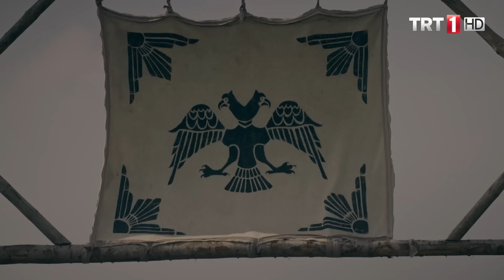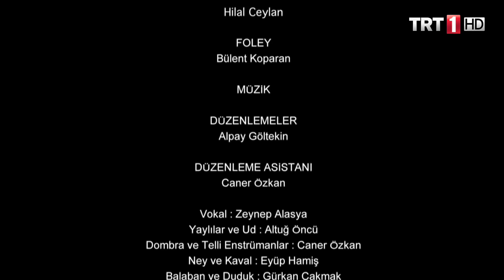Diriliş Ertuğrul 31. Bölüm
Diriliş Ertuğrul 31. Bölüm Özeti:
Hayme Ana’nın da toyda olur vermesiyle, Süleyman Şah’ın Ertuğrul’a verdiği baş alplık vazifesi elinden alınır. Ertuğrul büyük bir yıkım yaşar, toyu terk eder. Tuğtekin büyük bir zafer kazanmıştır.

Korkut, Hayme ve Gündoğdu da üzgündür ama doğru olanı yapmışlardır. Buna inanmaktadırlar. Ertuğrul’un sadece öfkesi ve intikam hissiyle hareket ettiğini ve bu inadının iki obayı da felakete sürükleyeceğine inanmışlardır. Ama Ertuğrul’un zekasını ve sezgilerini görememişlerdir.

Ertuğrul’un elinin sakatlığı Hayme Ana’nın bu kararı almasına etken olmuştur ama asıl sebep Ertuğrul’un delice planıdır. Noyan’ın paralı askerleri ile baş etmesi mümkün değildir O’na göre. Hayme Ana da Gündoğdu, Korkut ve Tuğtekin gibi iki obanın da savunmada kalıp kışı geçirdikten sonra, Sultan Alaeddin’in ordusuyla birlikte büyük bir taarruzdan yanadır. Ertuğrul’un kış vakti sert çatışmalara girilmesi üzerine kurulu savaş taktiğini doğru bulmamaktadır. Hayme Ana ne oğlunu ne de alplarını kaybetmek istemez. Daha yeni büyük bir felaketten çıkmışlardır.

Ertuğrul’un vazifelerinin elinden alınması ve alplıktan çıkarılması, Kayı Alpları’nı büyük bir şaşkınlık içinde bırakır. Büyük bir öfke dalgası obada kabarmaktadır.  Ertuğrul ilk kez hem anası hem de Halime ile ters düşecektir. Çünkü Halime, Ertuğrul’un elinin Noyan tarafından sakat bırakıldığını bir sır olmasına rağmen Hayme Ana’ya söylemiştir. Dahası, Ertuğrul’un alplığının alınması için ikisi taraf olmuştur.